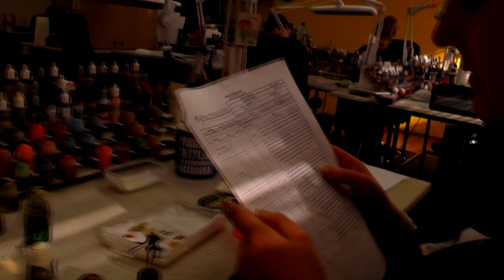STUDIO UPDATE #135 - MYTHOLOGICAL KNIGHTS, PAINTERS CHOICE, MAGNUS